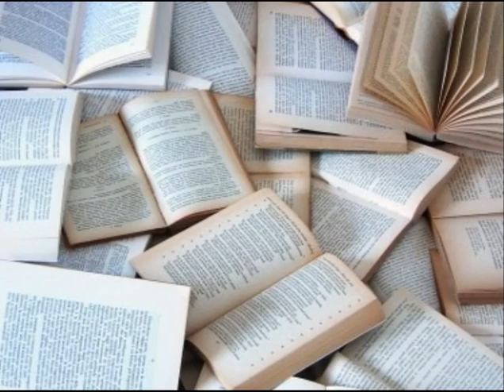Sanremo 2011: Tre colori - Tricarico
La canzone, quasi una filastrocca, racconta di un padre che gioca con il figlio a soldatini; i militari occupano tre postazioni, bianca, rossa e verde che alla fine si riuniscono per festeggiare la fine delle ostilità.                                                                                                                             Questa canzone è un no alla guerra, un invito alla pace, una riflessione per l'unità, un rifiuto per tutto ciò che spacca, che divide. Una canzone senza tempo. Una canzone senza distinzione di nazionalità.                                                                                                                   «È una canzone d'amore»così la definisce l'autore Mesolella. Pace,famiglia,amore, unità. Tutte utopie. La realtà è un'altra, perché la realtà è fatta dagli uomini, e l'uomo per sua natura, è prepotente, arrogante, egoista, litigioso, guerrafondaio. Il tricolore inteso come fratellanza, unione, funziona solo durante l'esecuzione dell'inno di Mameli, in occasione degli incontri internazionali di sport. Sporadicamente dunque. Giornalmente siamo sempre divisi  e i nostri politici fanno poco o niente per evitarlo. Anzi! Anche Benigni nel suo superbo intervento sulla esegesi del nostro inno nazionale ha suscitato un sentimento di commozione che ha preso tutti, risvegliando fremiti sopiti o dimenticati.  Ma è stato solo un attimo. Poi, passata la momentanea commozione, abbiamo tutti ripreso la nostra guerra quotidiana. Chi più, chi meno.  La canzone cantata da Tricarico è bellissima, ma mal si sposa con tutto quello che vediamo attorno a noi giorno dopo giorno. Forse per questo non ha incontrato il favore delle giurie. Forse per questo una canzone come "Bastardo" che si avvicina di più alla nostra realtà quotidiana, ha avuto più successo. Carmine Milite.